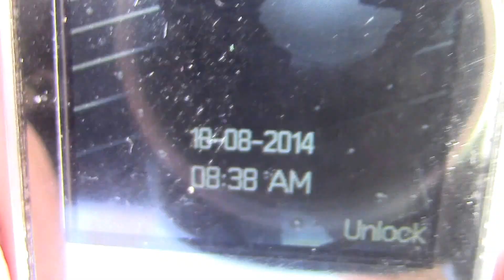Baya community : view of nearly completed colony from South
This records the later stage of the developed Baya Weaver colony.
One can see a number of nests with relatively long necks (entry tunnels). The series of videos uploaded in YouTube can offer bird watchers to study the details of Baya weave's life style from a single colony.  Many of the interesting details have not been explicitly mentioned in their descriptions. Interested persons will have to watch the entire recordings. That can be  a bit tedious because it is done by an armature new to the game. One should not take the audio record very seriously for the same reason. However this series is one which is not distorted by any tinkering of the videos- none of them. The high density recording along with zooming at times provide a wonderful details of the activities of individual Baya birds in several occasion. So I hope this series will be useful as hard raw data for newcomers to ornithology and bird watchers in general.